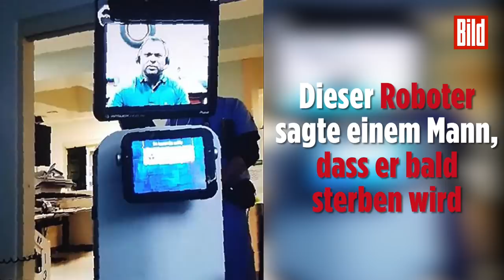„Roboter-Arzt“ erklärt Patientem, dass er bald stirbt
Die Familie erhebt nun schwere Vorwürfe, dass kein „echter Arzt“ im Zimmer anwesend war.